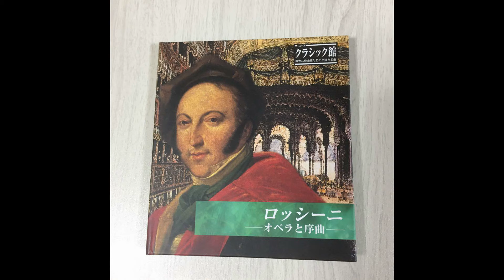ロッシーニ：歌劇 《セビリアの理髪師》 序曲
ドイツにはウェーバーという国民歌劇の樹立者が存在しますが、
イタリアで同じく国民的喜歌劇を確立させたのはロッシーニです。

代表作である「セビリアの理髪師」は彼がまだ24歳の時の作品。
わずか3週間で書き上げたというこの歌劇はヨーロッパ中を湧かせ、
オペラ作曲家としてのロッシーニの名を不動のものとしました。

オペラには深刻なオペラ・セリアと娯楽的なオペラ・ブッファがあります。
「セビリアの理髪師」は後者のオペラ・ブッファに属しています。

成功後、熱烈な歓迎をもってウィーンを訪れたロッシーニ。